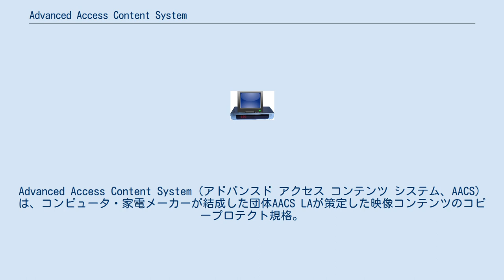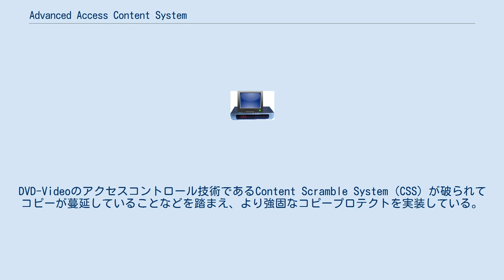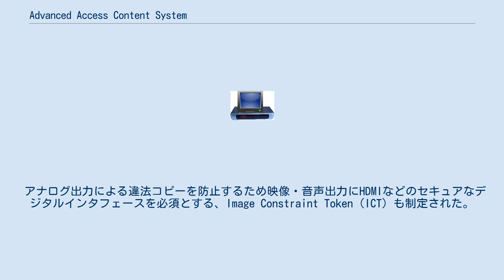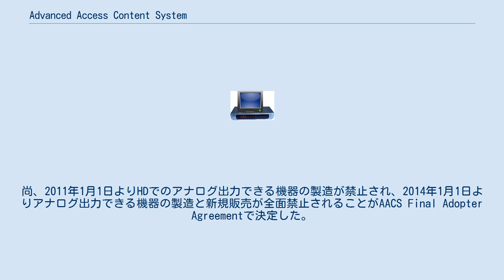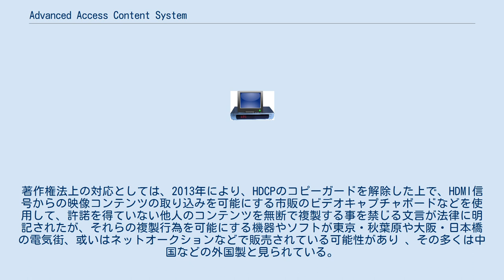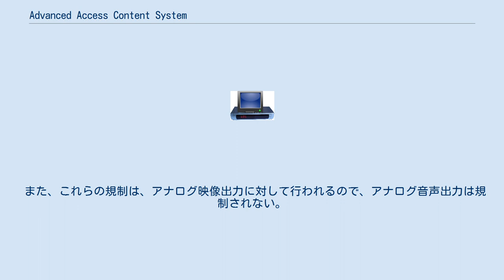Advanced Access Content System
Blu-ray_Disc
Advanced Access Content System（アドバンスド アクセス コンテンツ システム、AACS）は、コンピュータ・家電メーカーが結成した団体AACS LAが策定した映像コンテンツのコピープロテクト規格。
HD DVD・Blu-ray Discの再生専用ディスクと書き込み用ディスクで採用されている。
もちろん、個人や小規模な団体などでBD（BD-Video形式）やHD DVDの制作を行なう場合でも、このコピープロテクトを採用する事は可能である。
 128BitのAESを採用している。
DVD-Videoのアクセスコントロール技術であるContent Scramble System（CSS）が破られてコピーが蔓延していることなどを踏まえ、より強固なコピープロテクトを実装している。
しかし、それも既に破られコピーされたBlu-ray Discが再生されていると思しき様子が、YouTubeなどにアップロードされている。
また、AACSを除去するソフトも存在する。
日本国内では、コピーを保存する目的での暗号化を伴うアクセスコントロールの解除は、コピープロテクトの解除に該当し、違法行為となる（ただし、その著作物の保護期間が満了する・著作者が著作権を放棄するなどしてパブリックドメインとなった場合には、この限りではない）。
 AACSは、既存のコピーガード技術とは違い、Blu-ray Discソフトに書き込まれており、最新のBlu-ray Discによってバージョンが自動的にハードウェアに書き換えられている。
また、一度AACSが突破されると、より強固な暗号鍵のバージョンに更新されていく。
今後、AACSは破る側とのいたちごっこの状態に陥る可能性がある。
もっとも、Blu-ray Discについては、「BD+」という、より強力なコピープロテクトが設定されてはいるのだが、BD+を除去するソフトも存在する。
また、策定の遅れがHD DVD・Blu-ray Disc機器やソフトの発売時期に影響を与えた。
 アナログ出力による違法コピーを防止するため映像・音声出力にHDMIなどのセキュアなデジタルインタフェースを必須とする、Image Constraint Token（ICT）も制定された。
具体的には、SD（標準画質）でのアナログ出力は可能だが、HD（ハイビジョン画質）では、アナログ出力が認められず、強制的にSDにダウンコンバートされるというシステムである。
裁定 の理由はアナログ出力からのコピープロテクトは非常に困難であり、無理にコピーガードを設定すれば大幅な画質の劣化・変質を引き起こしかねないため、コピーガードをかけやすいデジタル出力に限定する為である。
 裁定と同時に採用しようとしたものの、HDMI非搭載のテレビが巷にあふれていることから各方面 で反対意見が続出し、HDでのアナログ出力禁止の仕組みは残した上でSD・HDともアナログ出力が許可された。
尚、2011年1月1日よりHDでのアナログ出力できる機器の製造が禁止され、2014年1月1日よりアナログ出力できる機器の製造と新規販売が全面禁止されることがAACS Final Adopter Agreementで決定した。
著作権法上の対応としては、2013年により、HDCPのコピーガードを解除した上で、HDMI信号からの映像コンテンツの取り込みを可能にする市販のビデオキャプチャボードなどを使用して、許諾を得ていない他人のコンテンツを無断で複製する事を禁じる文言が法律に明記されたが、それらの複製行為を可能にする機器やソフトが東京・秋葉原や大阪・日本橋の電気街、或いはネットオークションなどで販売されている可能性があり 、その多くは中国などの外国製と見られている。
 なお、この規制措置は、あくまでAACSに伴うアナログ出力規制の対象となるコンテンツの再生時のみであって、例えば、家庭用ビデオカメラで撮った思い出の映像（AVCHD動画など）などが入ったディスクや過去に録画したアナログテレビ放送などが入ったディスク、市販DVDビデオ、あるいは自分たちで企画・撮影・編集などを手掛けたオリジナルのBDMVタ...